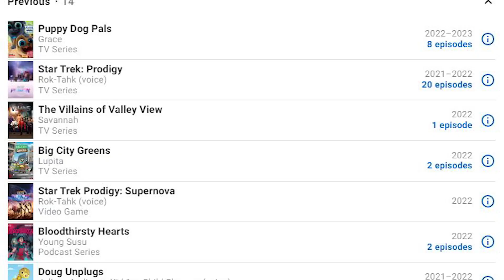Interview with Carlos Alazraqui (Reno 911!) and Raylee Alazraqui (Star Trek: Prodigy)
In this episode, we are so incredibly lucky to be joined by TWO amazing guests.

First, you may know him as Deputy James Garcia on Reno 911! But he’s also an incredible stand up comedian, as well as a prolific voice actor, having voiced a crazy number of iconic characters, Rocko of Rocko's Modern Life, Spyro the Dragon, and who could ever forget the Taco Bell Chihuahua.

Also joining us is his amazingly talented daughter, she is quickly gaining attention as a voice actor in her own right. She’s appeared in a number of shows, most notably playing Rok-Tahk in Star Trek Prodigy.

This was a really fun interview and you can really see the joy and love shared between father and daughter.